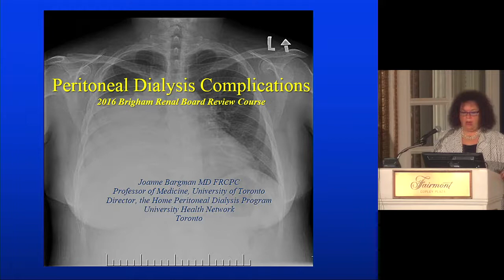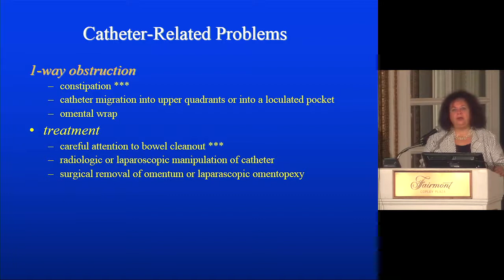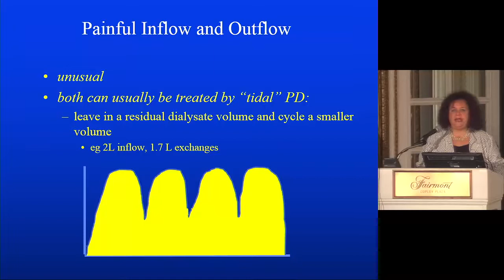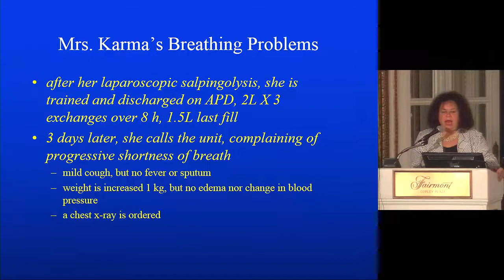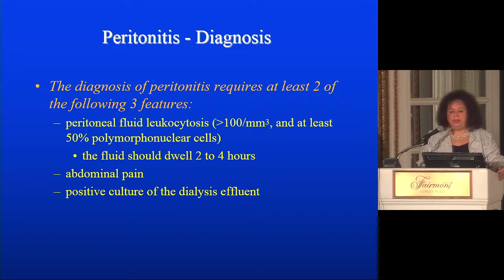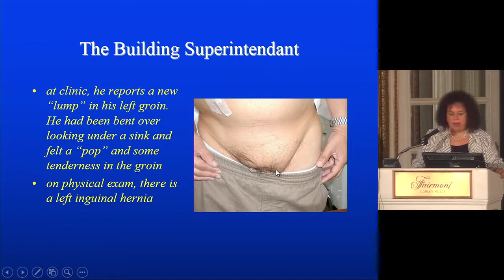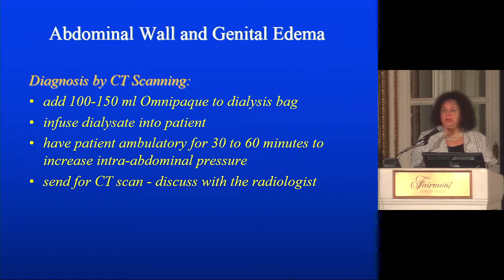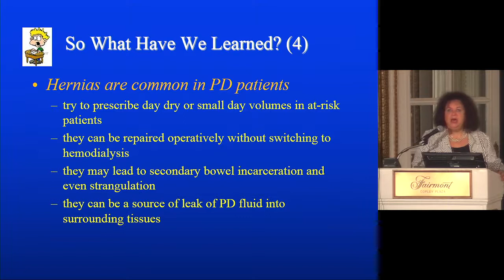Brigham Renal Board Review, Peritoneal dialysis complications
Brigham Renal Board Review